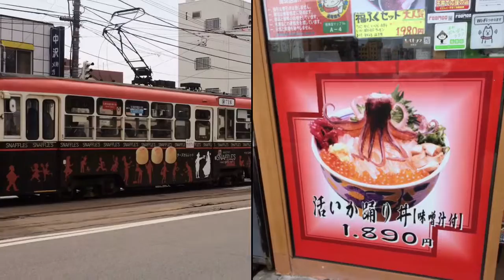Hakodate Trip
A short trip to Hakodate